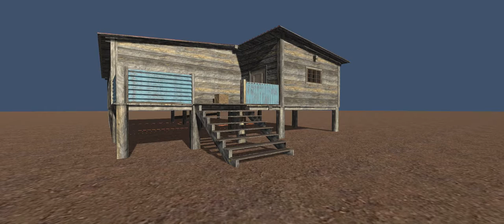Shelter-Wooden House Free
Available on Unity Asset Store